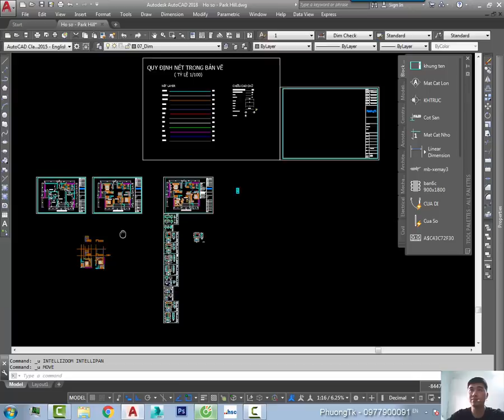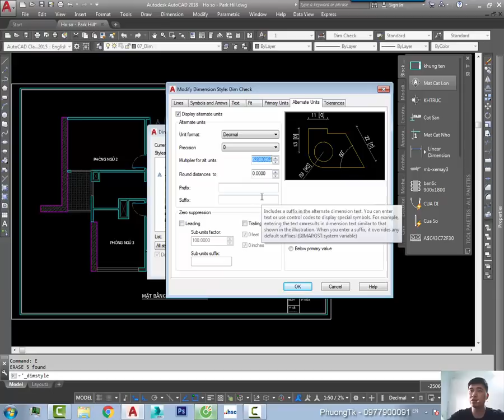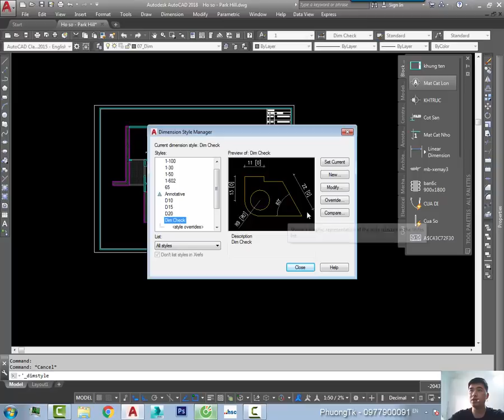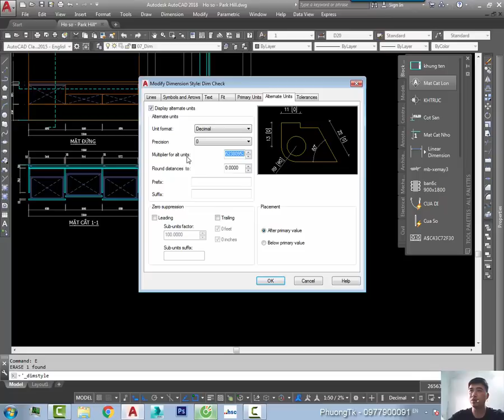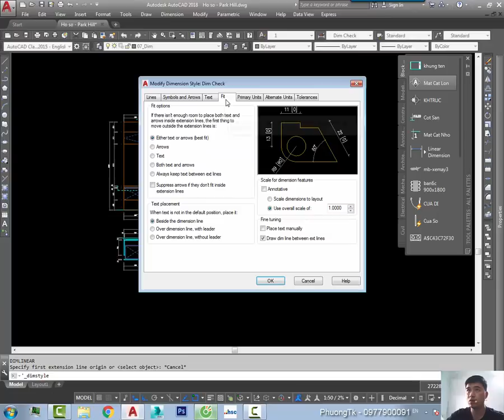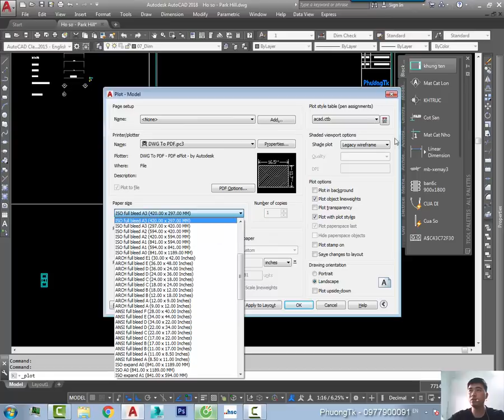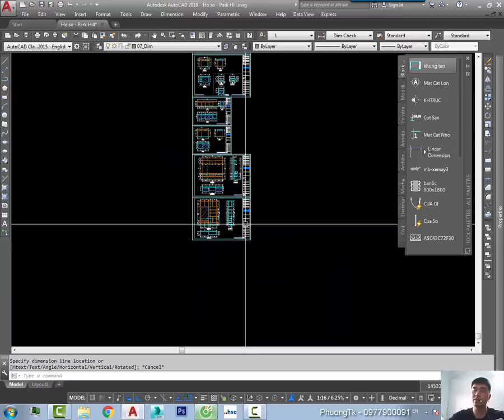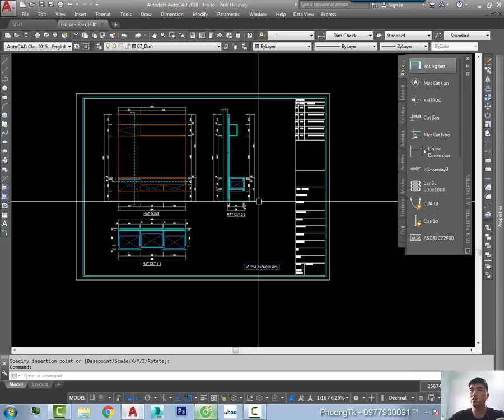✔ Cách Kiểm Tra Tỷ Lệ Bản Vẽ Bằng Dim Kích Thước Quá Hay - Autocad PhuongTk | NESA iCAD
Cách Kiểm Tra Tỷ Lệ Bản Vẽ Bằng Dim Kích Thước Quá Hay - PhuongTk
- Nếu các bạn đã từng xem các video của mình về cách làm tỷ lệ scale khung rồi thì đây là một video trả lời rất nhiều câu hỏi thắc mắc của các bạn nhé.
- Anh ơi em có một mặt bằng làm sao để em biết dùng khung tỷ lệ nào cho mặt bằng đó.
- Anh ơi em có một phần trình bày rồi, h làm sao để em biết nó đang làm ở tỷ lệ bao nhiêu.
- Video quá hay luôn các bạn :V